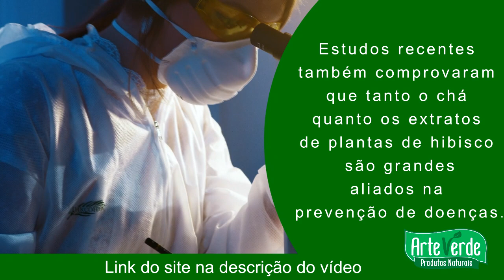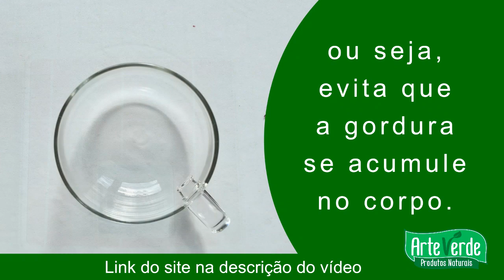Chá de hibisco emagrece? Conheça os 5 benefícios do chá.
😍😍😍 Como CRIAR UM CANAL NO YOUTUBE do ZERO
👉👉👉 Esse é o Curso que FIZ para aprender a trabalhar
😍😍😍 COMO ESCREVER UM ROTEIRO AUDIOVISUAL

👍👍👍 Vá lá e confira. Garanto que vc vai gostar.

❌❌❌ EQUIPAMENTOS SUGERIDOS QUE USO ❌❌❌

👉 Câmera + Lente
👉 Memory Card
👉 Kit Sombrinha Difusora
👉 HD externo
👉 Ring Light

Chá de Hibisco Ajuda a Emagrecer e Fortalecer o Corpo; Conheça os seus Benefícios. O chá de hibisco tem propriedades interessantes de antioxidantes e benefícios para a saúde.
O hibisco se destaca pelo aroma agradável, e é um dos chás preferidos de quem quer levar uma vida saudável. Ao fazer o chá de hibisco, deve-se realizar a infusão a partir dos botões secos do hibisco.
Os benefícios do chá de hibisco são numerosos e a bebida tem sido usada como ingrediente medicinal há séculos.
Estudos recentes também comprovaram que tanto o chá quanto os extratos de plantas de hibisco são grandes aliados na prevenção de doenças. O chá de hibisco ajuda na perda de peso, mas graças às suas propriedades antioxidantes e anti-inflamatórias, essa bebida também é indicada para quem não abre mão do bem-estar e da qualidade de vida.
O chá de hibisco não contém calorias e pode ser servido quente ou gelado.

Confira agora os usos, os benefícios e muito mais sobre o chá de hibisco.

Primeiro: Chá de hibisco reduz a pressão arterial. A pressão alta geralmente ocorre quando os vasos sanguíneos que circulam no sangue se contraem. Essa condição pode levar a problemas cardíacos, como infarto ou acidente vascular cerebral (AVC).
No Brasil, estima-se que existam 30 milhões de hipertensos, segundo o Ministério da Saúde. A boa notícia é que vários estudos provaram que o chá de hibisco pode reduzir a pressão arterial. Isso se deve às antocianinas encontradas no hibisco, que possuem propriedades anti-hipertensivas. Os altos níveis desses compostos nos alimentos, juntamente com a presença de ácidos orgânicos, vitaminas e minerais, ajudam a prevenir o estresse oxidativo celular e a controlar doenças cardiovasculares.
O estudo, publicado no Journal of Nutrition, deu a 65 pessoas com pressão alta chá de hibisco ou placebo por 6 semanas. As pessoas que beberam a bebida tiveram uma queda significativa na pressão arterial.

Segundo: O chá de hibisco emagrece?  Um dos benefícios mais conhecidos do chá de hibisco é que ele ajuda na perda de peso. Vários estudos mostraram que o chá reduz a produção de células de gordura, ou seja, evita que a gordura se acumule no corpo.  Os antioxidantes presentes no chá, incluindo flavonoides e antocianinas, ajudam a evitar esse problema. Ao retardar esse processo, o chá de hibisco ajuda a reduzir o acúmulo de gordura na barriga e nos quadris. O hibisco também bloqueia a produção de amilase, uma enzima que transforma o amido em açúcar. Lembre-se: para que o chá de hibisco seja eficaz na perda de peso, é importante associar o consumo a uma alimentação balanceada, além da atividade física regular.